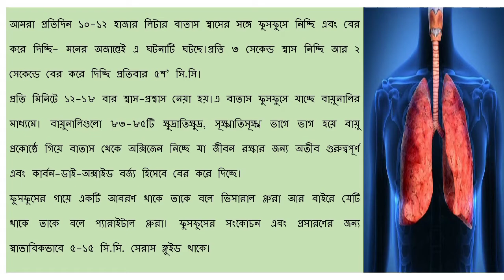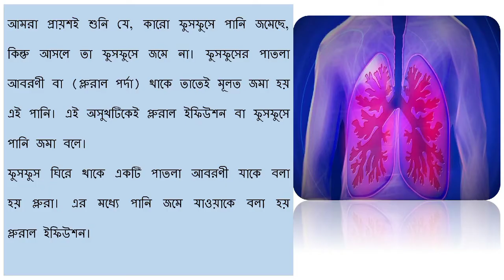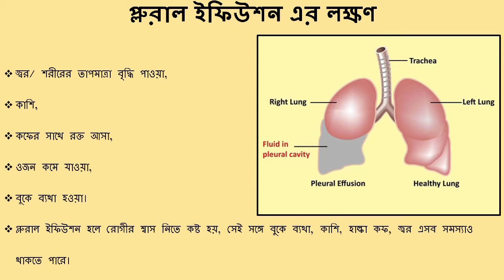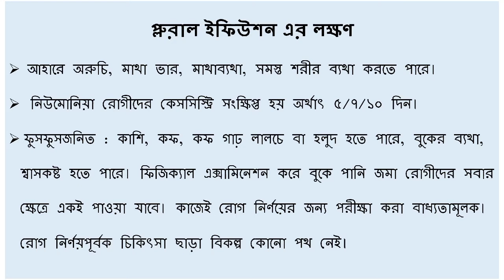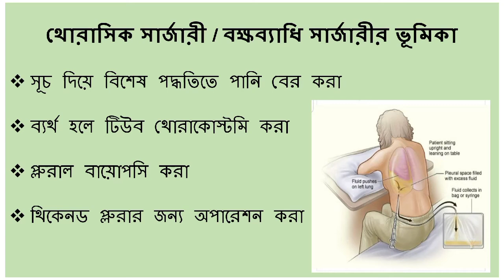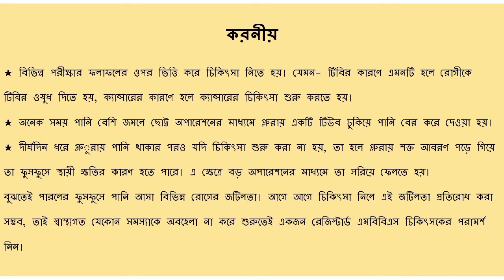প্লুরাল ইফিউশন ফুসফুসে পানি জমা হওয়া